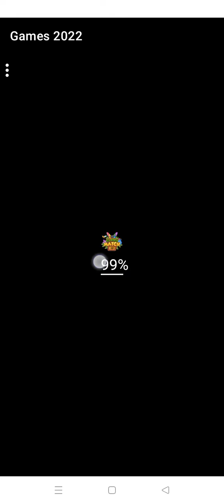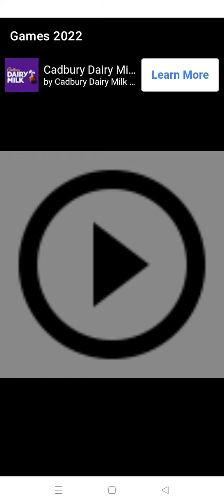October 30, 2022